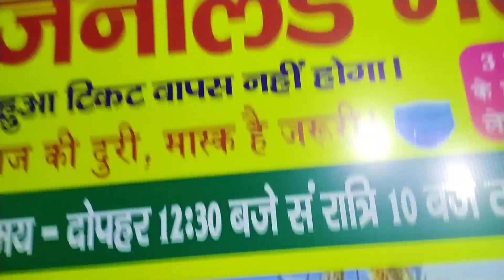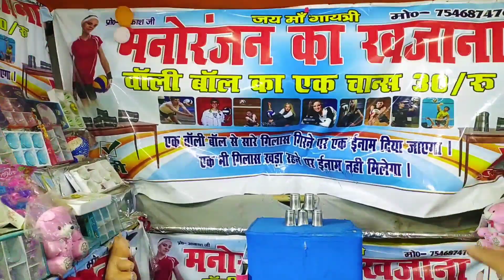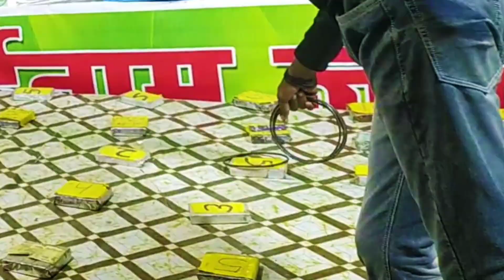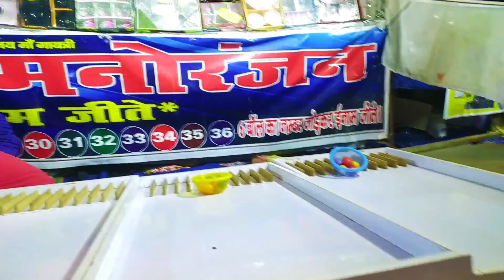Vlog: 5 • डिज़नी लैंड मेला में हुआ SCAM 😡 | DISNEY LAND MELA | Muzaffarpur Vlogs | Chitransh Pushpit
Vlog: 5 डिज़नी लैंड मेला में हुआ SCAM 😡 | DISNEY LAND MELA | Muzaffarpur Vlog | Chitransh Pushpit